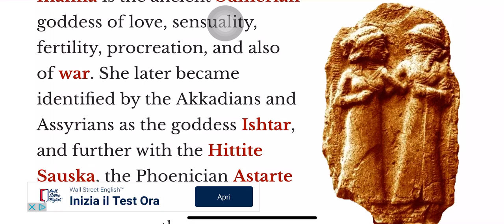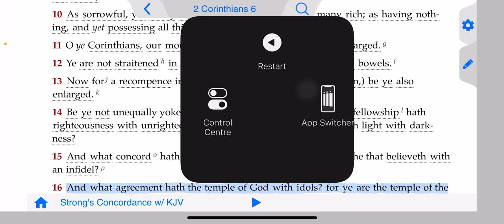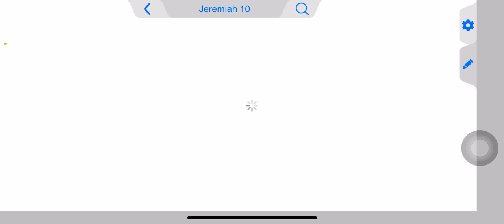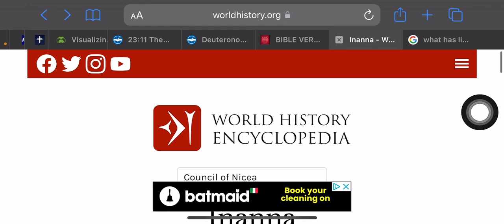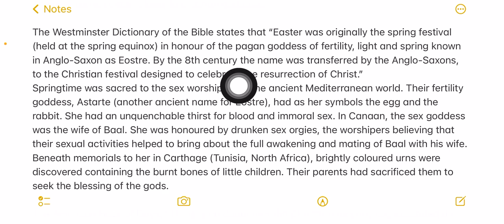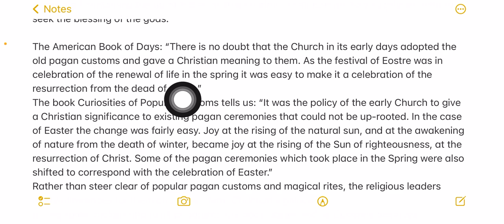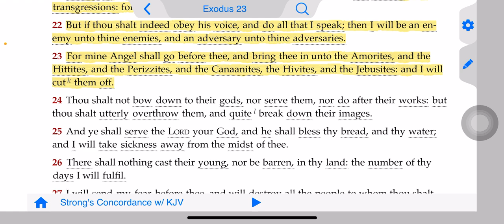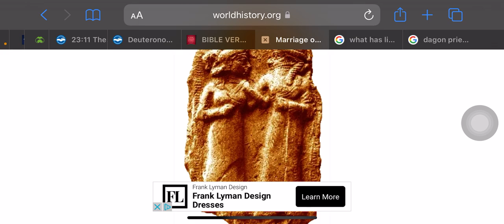THE SATANIC ORIGIN OF EASTER CELEBRATION.